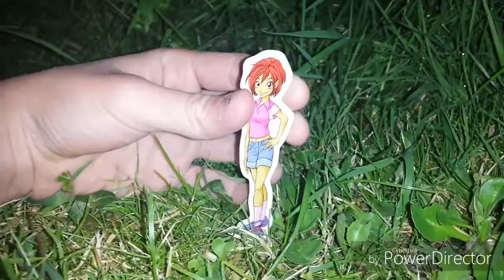Gira Hiro-jaký mám názor na W.I.T.C.H.